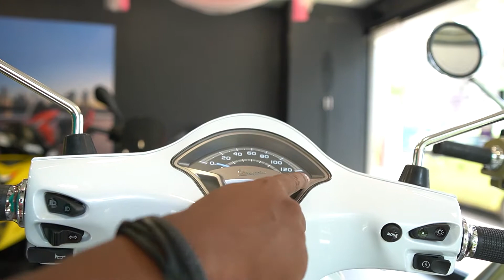Vespa💕 with Latest Price 💰 Upgrades, Color scheme with finance details and technical specifications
The flagbearer of our iconic lineage, with its unique design and values yet a contemporary outlook.. Vespa with its different color variant latest price..